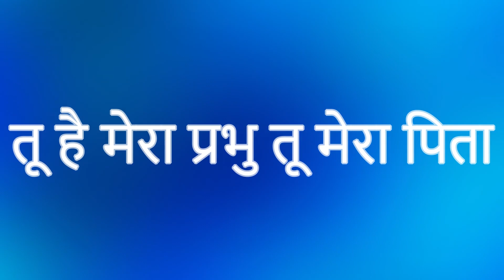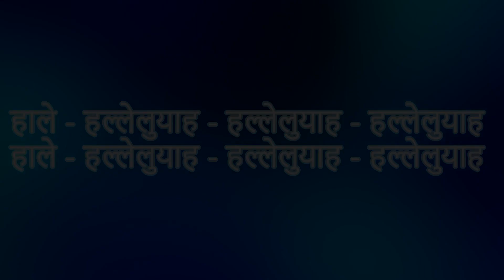हो तेरी स्तुति और आराधना - Ho Teri Stuthi Aur Aradhana (Lyric Video)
From the Album 'Tu Hi Daata'

Lyrics:
हो तेरी स्तुति और आराधना
करता हूँ मै तुझ से ये प्रार्थना
महिमा से तेरी तू इस जगह को भर
जो भी तू चाहे तू यहाँ पे कर

करुणा से तेरी नया दिन दिखता है
ढाल बन कर मेरी मुझे बचाता है
जब मै पुकारू तू दौड़ आता है
जब मै गिरू मुझे उठाता है
हाले - हल्लेलुयाह...

सारे जहाँ मै तुझ सा कोई नहीं
तुझ को छोड़ कोई प्रभु है ही नहीं
घुटने मै टेकुं बस तेरे सामने
तू है मेरा प्रभु तू मेरा पिता
हाले - हल्लेलुयाह...